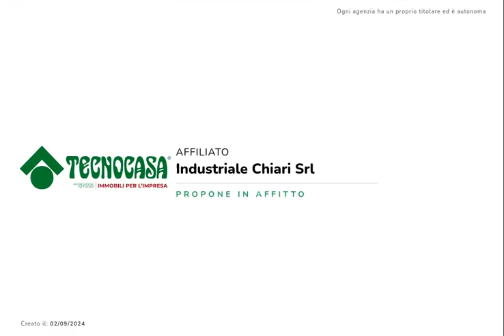URAGO D/O - NEGOZIO IN AFFITTO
Proponiamo in locazione uno spazio commerciale di circa 45 metri quadrati situato al piano terra di un edificio commerciale/residenziale che si sviluppa su due livelli.